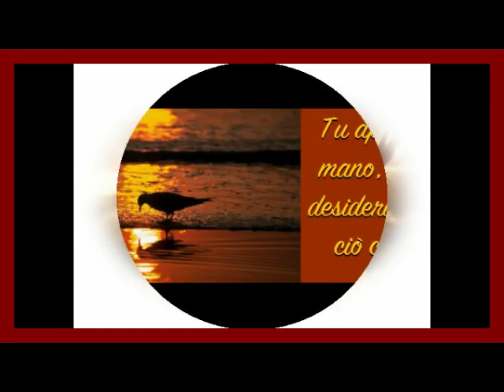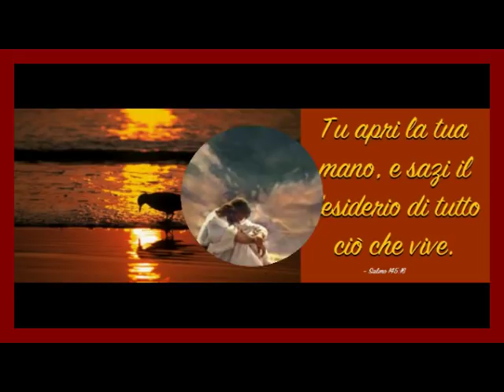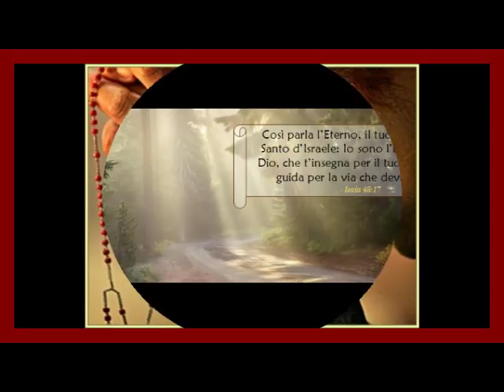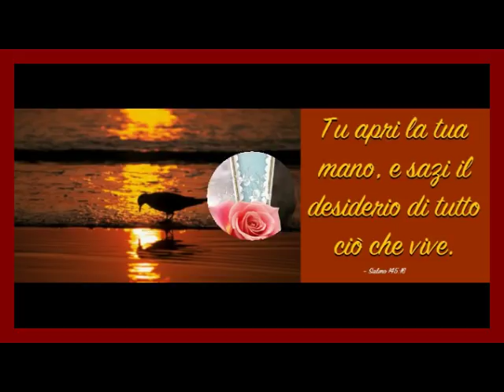PRIMA DOMENICA DI QUARESIMA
Ti ho osservato nella lotta contro Satana e ti ho ammirato.

La prima condizione che viene richiesta all'uomo per giungere alla "conformità" a Cristo Gesù è quella dello spogliarsi dei propri abiti e rivestirsi degli abiti di Cristo. È il cammino inverso che Gesù ha fatto e di cui parla l'apostolo Paolo. Egli scrive che il Signore Gesù "pur essendo di natura divina non ritenne per sé gelosamente la sua uguaglianza con Dio ma spogliò se stesso assumendo la condizione di servo". Egli, dunque, si spogliò dei suoi abiti divini ed indossò gli abiti umani. I suoi abiti divini erano di immenso splendore, "bianchi come la neve". Il suo volto era luminoso "come il sole". Ma egli si fece servo. Noi, servi, dobbiamo spogliarci dei nostri abiti, di tutti i nostri abiti che non sono luminosi né candidi. Gli atleti che devono affrontare un combattimento si spogliano dei loro abiti pesanti. Gesù, il Figlio di Dio fattosi uomo, intraprese la lotta contro Satana che lo sfidò con la triplice tentazione per verificare se veramente fosse il Figlio di Dio. Satana non sapeva che veramente Gesù era il Figlio di Dio. Se l'avesse saputo non si sarebbe avvicinato a lui per tentarlo. Dobbiamo associarci a Gesù nel combattimento e sostenere la lotta contro Satana che, comunque, vuole ostacolare il nostro cammino di "configurazione" a Cristo. Per combattere e per riuscire vittoriosi nella lotta, con l'aiuto di Dio, dobbiamo spogliarci dei nostri abiti pesanti, laceri, sporchi e, come dice l'apostolo Paolo, dobbiamo rivestirci dell'armatura di Dio. Nella lotta quotidiana dobbiamo fare sempre riferimento alla volontà di Dio. Così, infatti, rispose Gesù a Satana. Dobbiamo essere decisi nell'impegno a "servire soltanto a Dio" in parole ed in opere.

Sarà mio elmo la fede, Signore Dio, e l'amore grande verso di te.
(brano tratto dal libretto Quaresima - Il cammino di conformità a Cristo Gesù - di N.Giordano)

PREGHIERA PER LA QUARESIMA

Mi hai chiamato, Dio dei miei padri,
ad uscire dalla palude del peccato
perché volevi che io provassi la gioia luminosa di una prateria,
ove è possibile giacere, saltare, correre e cantare.
Mi hai strappato dalla schiavitù antica
per farmi vivere nella libertà.
Ed io, o Signore, sono un uomo inquieto
perché la libertà è una gioia, ma anche un tormento.
Ad ogni passo sono costretto a scegliere fra il bene e il male,
fra il peccato e la grazia, fra la tua parola e quella del maligno,
fra la polvere delle stelle e il fango della terra.
Quanta fatica, o Signore,
hai messo nelle mie mani con la libertà!
Tu intanto stai in silenzio a guardare la mia libertà.
Stai a guardare le scelte che compio e i passi che faccio.
Se cado, per una scelta sbagliata,
con dolcezza mi rialzi e continui a guardarmi.
Se resto in piedi per una scelta giusta
sorridi e continui a guardarmi.
Sei un Dio fuori di ogni immaginazione!
Vuoi che cammini da me
perché non sei né un dittatore o un plagiatore
e nemmeno un carceriere che impedisce ogni mio passo,
ma un Dio che ama solo e sempre chi è uomo libero
e si fa perciò responsabile di sè e degli altri.
In Paradiso ci arriverò perché voglio
e perché faccio quello che è necessario
e non perché ci sono costretto da te.
La mia libertà di scelta
è anche la grazia più bella che mi hai offerto
perché mi fa uguale a te, Dio,
appassionato amante della libertà. Amen